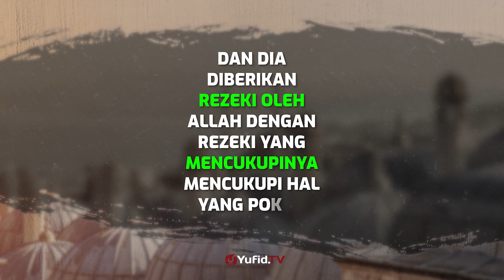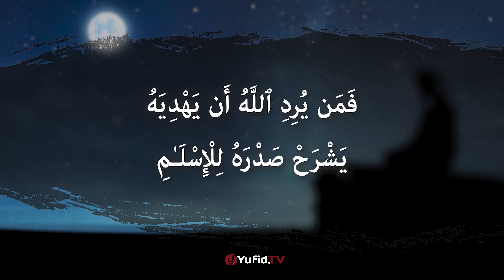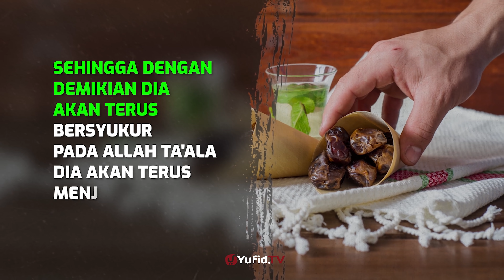3 Sebab Keberuntungan - Poster Dakwah Yufid TV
3 Sebab Keberuntungan - Poster Dakwah Yufid TV

Siapa gerangan yang tak hendak mendapatkan untung? Siapa pula yang tak ingin meraih bahagia? Semua orang tentu mendambakan keberuntungan sekaligus kebahagiaan. Namun banyak orang menyangka keberuntungan dan kebahagiaan itu dapat diraih bila seseorang berhasil mendapatkan dunia berupa harta, pangkat, jabatan, dan kedudukan. Karena pandangan seperti itu, mereka pun menghabiskan waktu, umur, dan tenaga mereka guna meraih apa yang menurut mereka sebagai sebab  (faktor) keberuntungan dan kebahagiaan. Lalu apakah sebab keberuntungan menurut Islam?

Video poster dakwah Yufid kali ini membahas tentang 3 sebab keberuntungan. Yuk langsung saja simak penjelasan selengkapnya dalam video berikut.